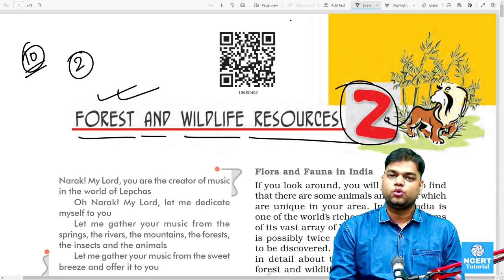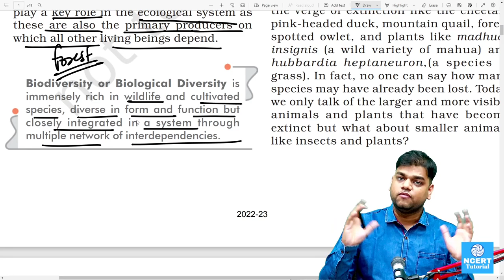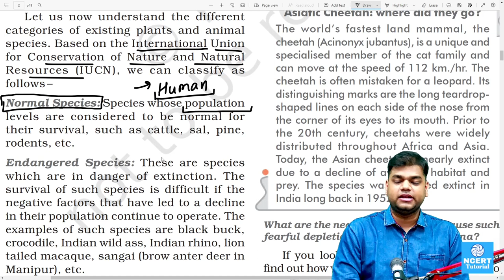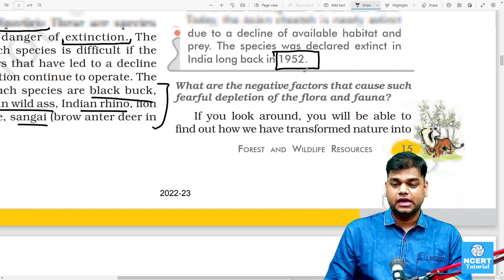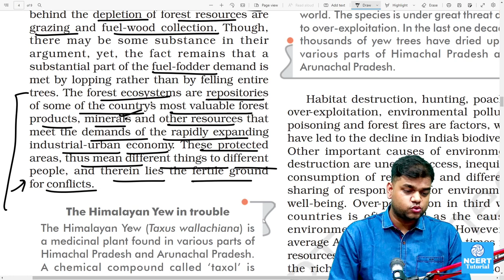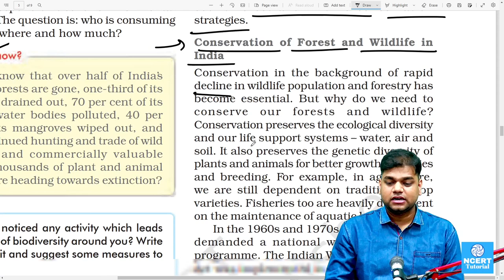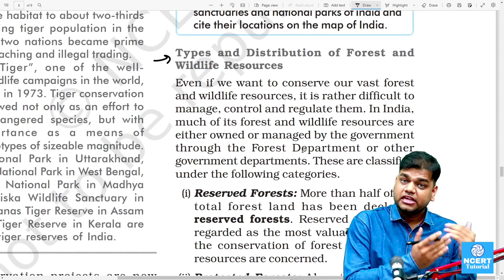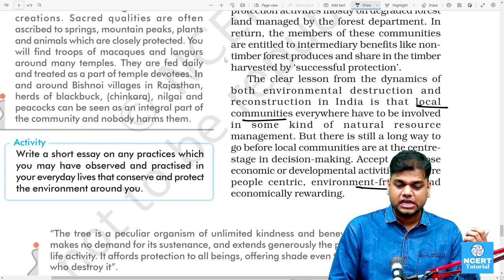Forest and Wildlife Resources: Class 10 Geography Chapter 2 [Full Chapter]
in this chapter we are studying class 10 geography chapter 2 forest and wildlife resources, in this chapter we have to study about biodiversity, flaura, fauna, normal species, endangered species, vulnerable species, rare species, endemic species, extinct species, factors which led to depletion of flaura and fauna in india, conservation of forest and wildlife in india, types of forest and wildlife resources, distribution of forest and wildlife resources, chipko movement, beej bachao andolan, navdanya and many more topics.